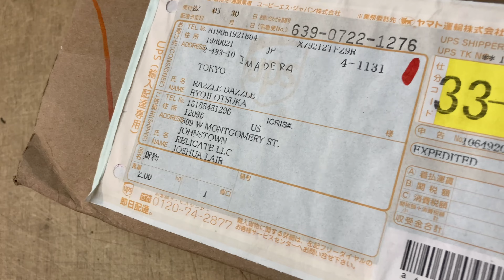ハイクオリティ海外レザー布 RELICATE社取り扱い開始します！旧車カスタムカー好きに是非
今期よりアメリカニューヨークに拠点を置くRELICATE LEATHERと代理店契約して
取り扱いを開始しました。
海外で作られている様なMODカスタム、レストア等に

たま～にサーフィンのBLOGも書いています

noteにて自動車シートやバイクシートの表皮製作の際に一番厄介なパターン起こしについてHOW TO記事を掲載しております(有料)。是非DIY,作業効率UPにお役立てください→